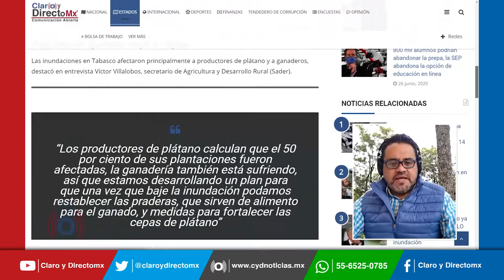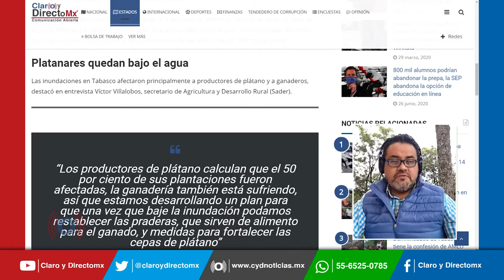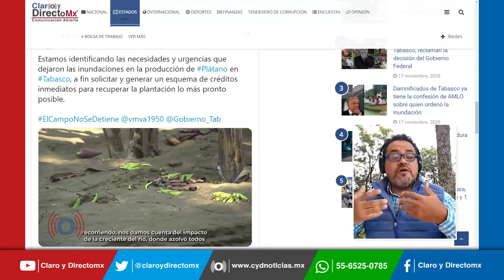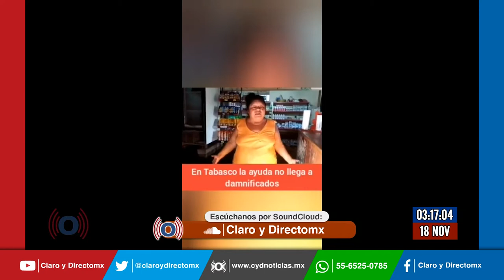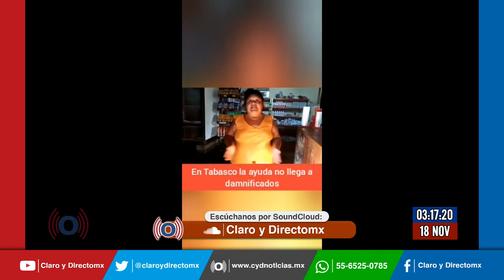Campesinos de Tabasco reclaman a AMLO que la ayuda no esta llegando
“Nos refundieron en el agua por Villahermosa”, lamentaron habitantes de la región de en Centla, en Tabasco, luego de que el presidente Andrés Manuel López Obrador revelara que decidieron inundar zonas por prevenir afectaciones mayores en Villahermosa.